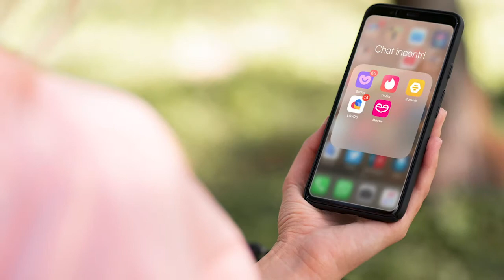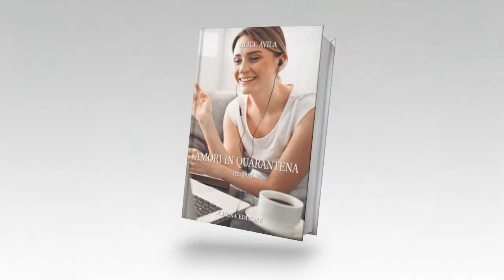Alice Avila - Amori in quarantena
Nella puntata di oggi di 𝗔𝘁𝘁𝗲𝗻𝘁𝗶 𝗮 𝗾𝘂𝗲𝗶 𝗱𝘂𝗲 affrontiamo una tematica attuale come quello degli amore all’era del Covid-19 e non lo facciamo in modo banale, ma con Alice Avila l’autrice del libro “Amori in quarantena”, che ha messo sotto i riflettori i nuovo modo di relazionarsi nelle storie d’amore nel corso della pandemia.
E non poteva mancare il corteggiamento via social e WhatsApp e un occhio speciale sui nostri giovani.
Tutto questo su “Attenti a quei due” con il prof. Francesco Pira ed il prof. Andrea Altinier, che sul tema non fanno mancare il loro punto di vista e sono protagonisti di un dialogo seducente con l’autrice.